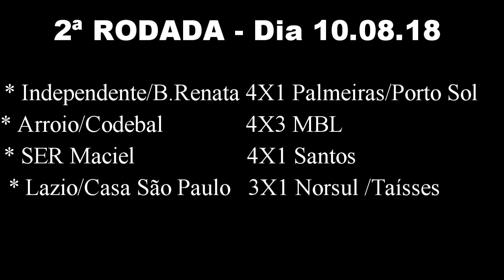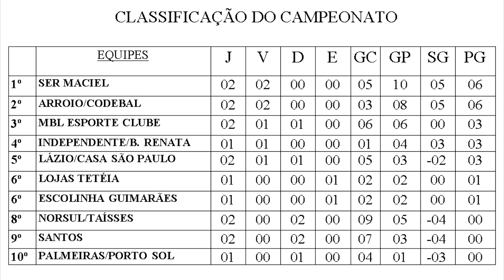CONFIRA O RESULTADO DA SEGUNDA RODADA DO CITADINO 2018.